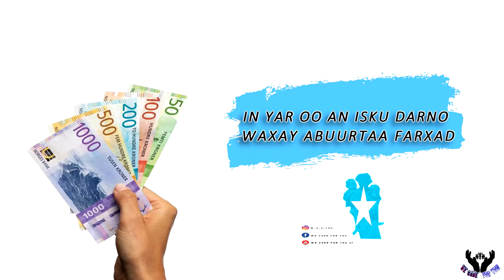DR. ALI MOHAMED SALAH